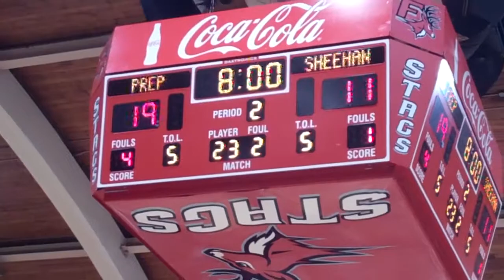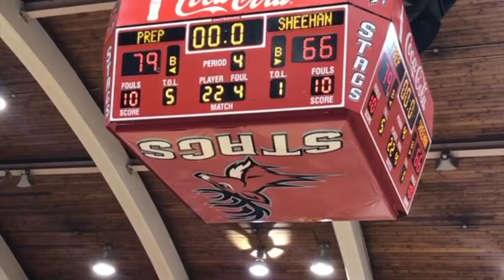Fairfield Prep Basketball Defeats Sheehan 79-66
Catch highlights from Fairfield Prep's defeat over Sheehan High School 79-66 on January 29, 2018.